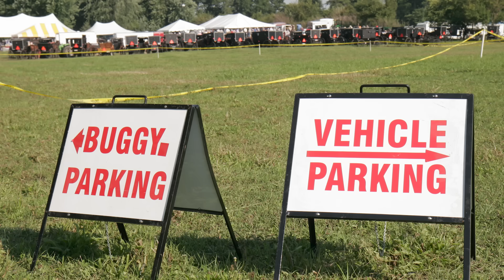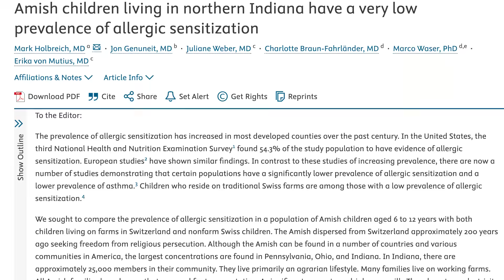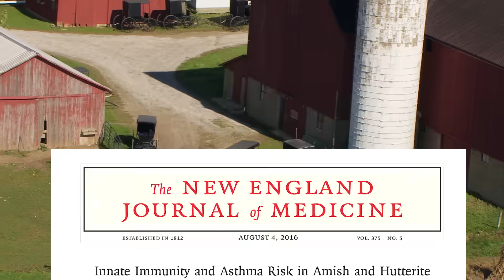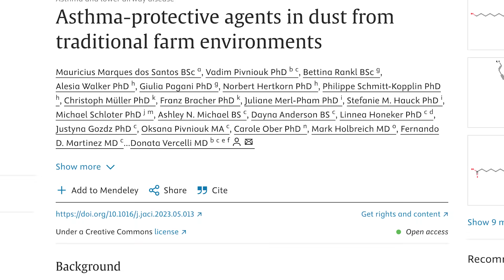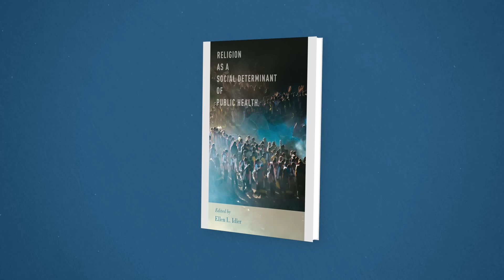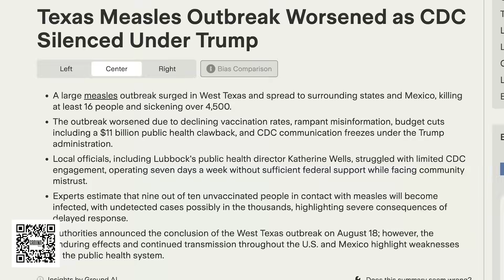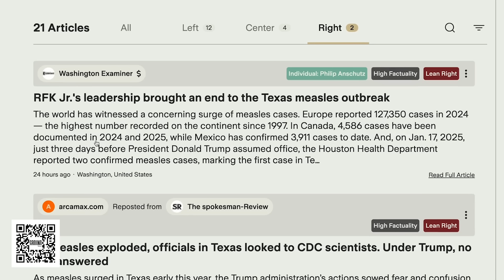Why the Amish Are Basically Immune to Allergies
Select imagery/video supplied by Getty Images and Reuters

Why do Amish kids have some of the lowest allergy rates ever recorded? Scientists discovered surprising clues in their barns, dust, and way of life, revealing how religion, farming, and community shape health.